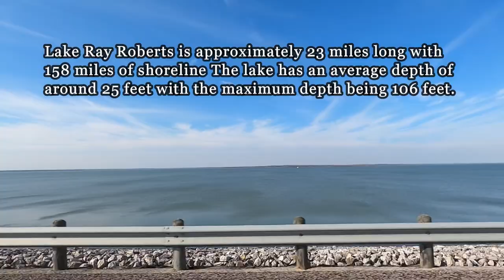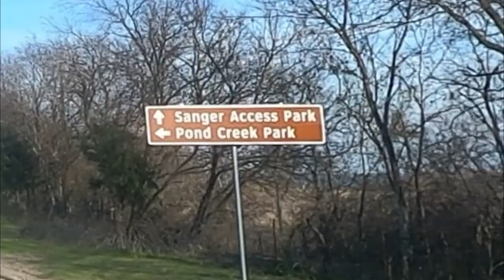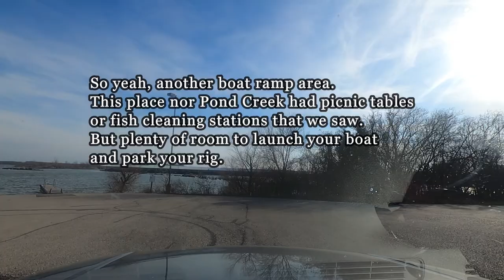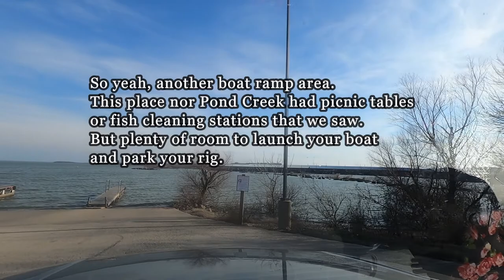Grayson County Texas | Tioga Texas | Pond Creek Park | Sanger Access Park | Ray Roberts Lake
Come along as we check out Tioga Texas in Grayson County, birth place of Gene Autry, The Singing Cowboy.  Then we'll cruise across Lake Ray Roberts dam.  We'll finish up the trip at Pond Creek Access Park and Sanger Access Park.